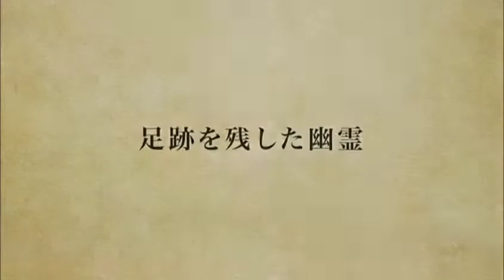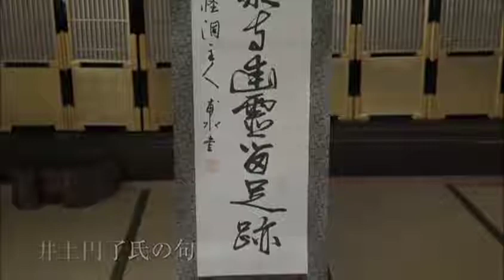あわらの民話「足跡を残した幽霊」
あわらの民話～金津～
「足跡を残した幽霊（坂ノ下）」